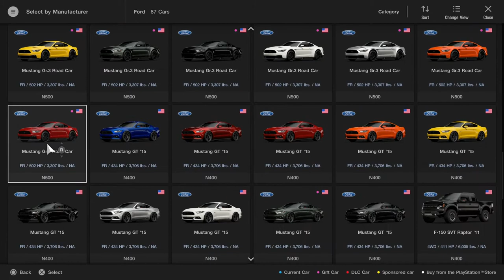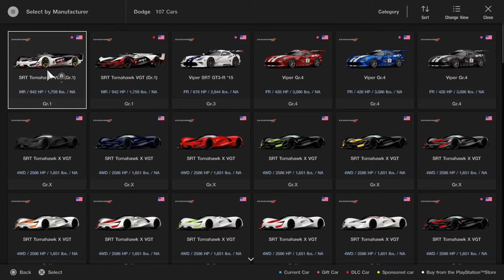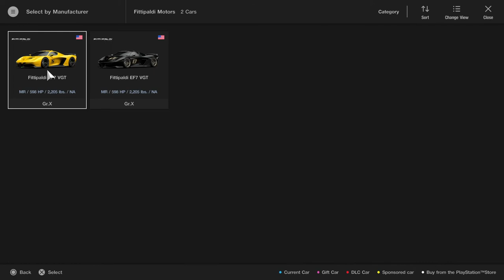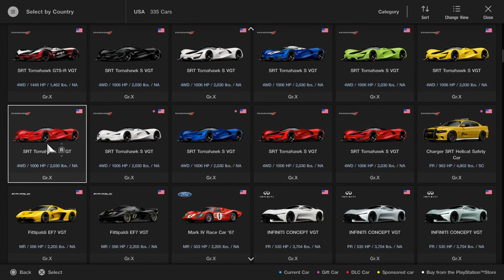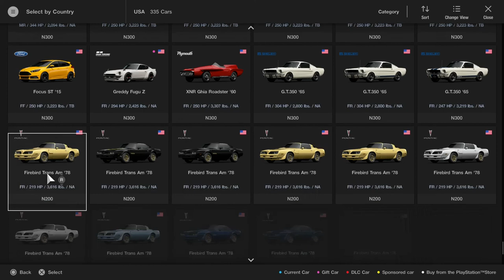GT Sport: Every Car in Every Color Challenge - America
Part 1 of purchasing every car in every color that is available in the Grand Turismo Sport - Brand Central.  I'm working my way towards all 1753 unique car/color/livery combos.  In this video, Part 1, I reveal the Americas.  All cars purchased have been sorted by Make and Group.  At the end, I show all American cars catergorized by Group.

EDIT: There are actually 1764 differnt Brand Central cars.  When I researched the total, the document I used was before the Toytoa GR Yaris and GR 86 were released.  That means there are an addiitional 11 cars (4 - Yaris and 7 - GR 86).  That brings the total to: 928,624,462 credits.

America
320 Cars
148,633,400 credits

2:01 Ford
2:34 Chevrolet
3:00 Dodge
3:35 Infiniti
3:45 Chaparral
3:56 Pontiac
4:15 Tesla
4:27 Plymouth
4:37 Shelby
4:52 Fitipaldi
5:04 All American Cars